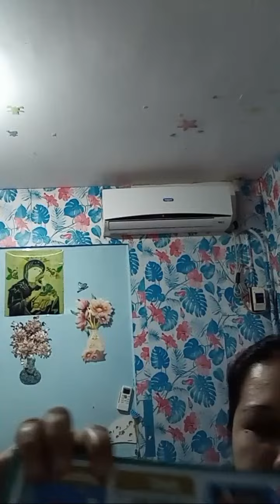Highlight 1:52:49 – 1:57:49 from Buhay YT ko na naman hehe